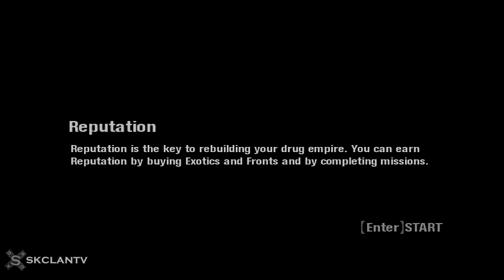Scarface: The World Is Yours - Част 4 - Pedro's Pawn Shop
Ако ви е харесал клипа, може да дадете палче нагоре. Така ни помагате!